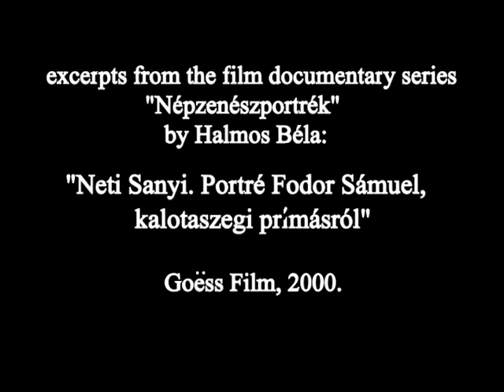Fodor Sándor - "Neti Sanyi"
Fodor  "Neti" Sándor, the brilliant fiddler (prímás) from the Kalotaszeg region of Transylvania (Erdély). Video clips from the excellent documentary "Neti Sanyi. Portré Fodor Sámuel kalotaszegi prímásról" a part of the film series "Muzsikusportrék" by Halmos Béla and Szomjas György (2000).